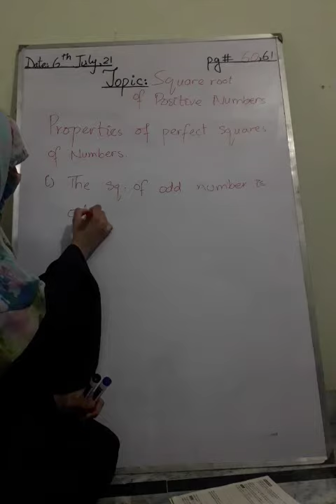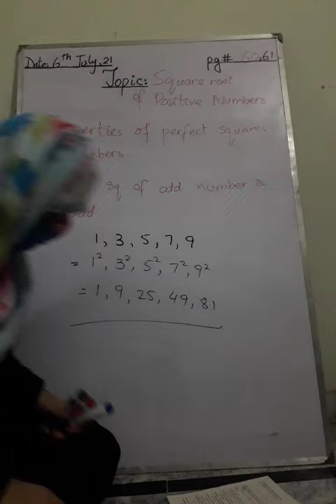Finding perfect square of odd number is odd. Chapt 5 Maths 7 PTB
Students will learn to find without solving perfect sqaure of odd number is odd.